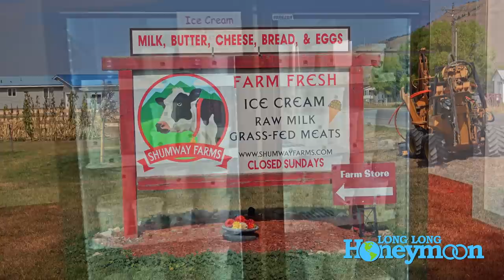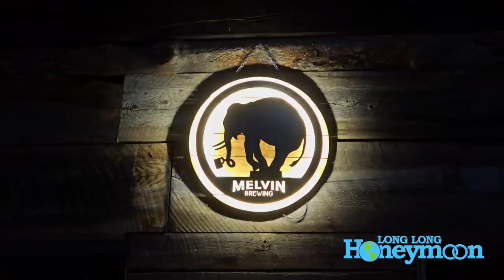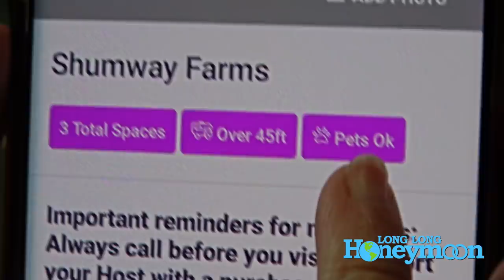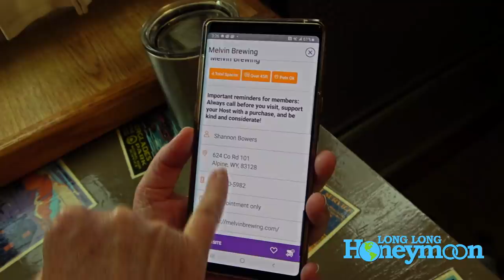WEIRD, WONDERFUL Wyoming RV Campsites (via Harvest Hosts)